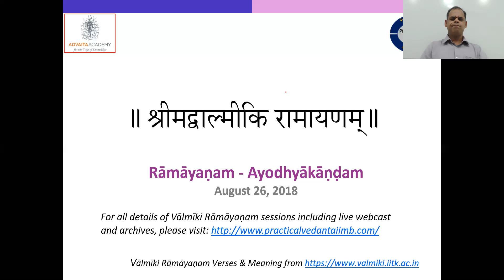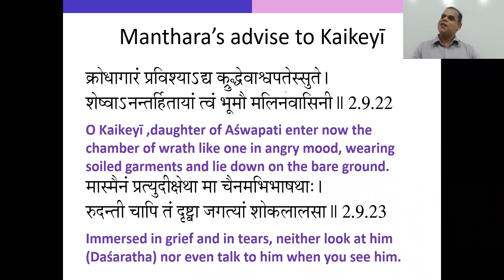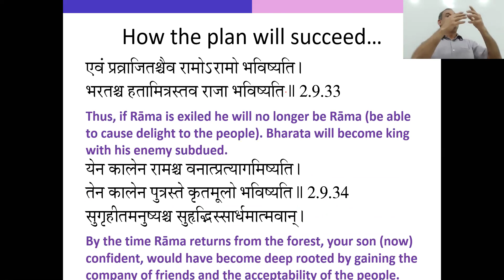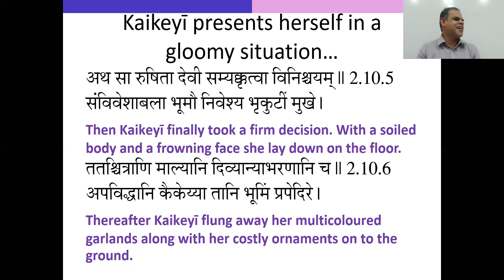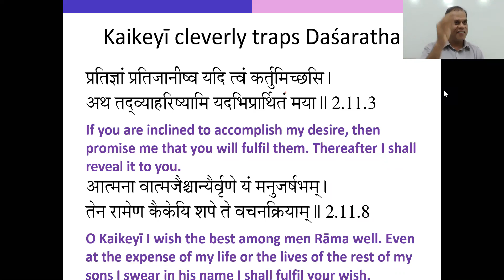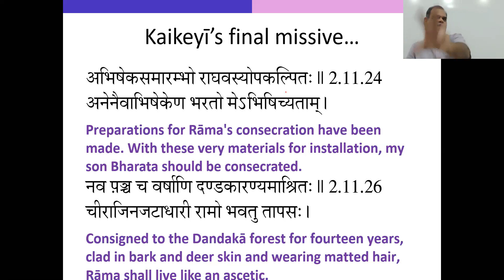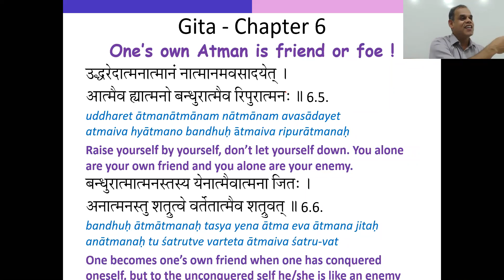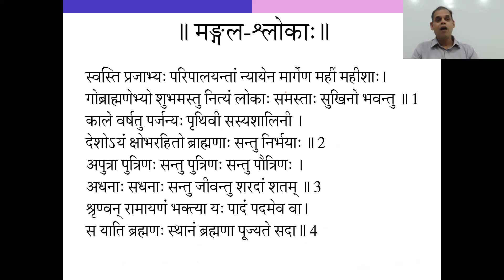Ramayanam Session 28 (Aug 26 2018) - Ayodhya Kandam Sargas 9 - 12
This session brings the issues related to the complete change of mind of Kaikeyi leading to her demanding the two boons that she extracted out of Dasaratha